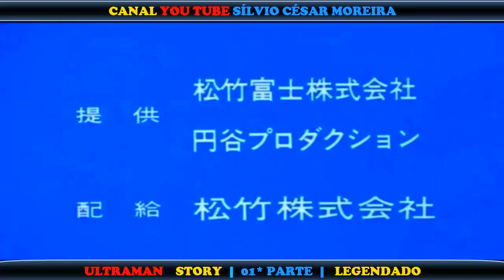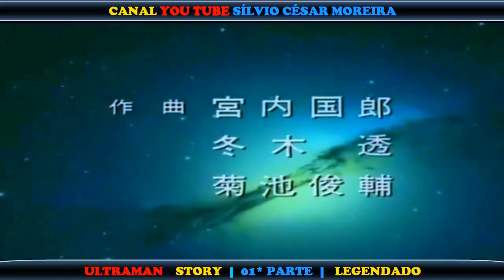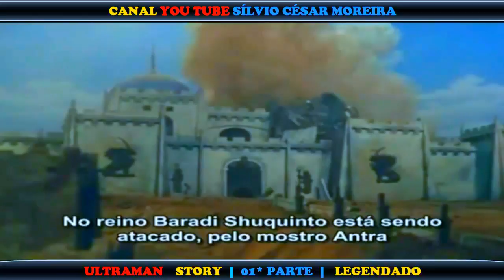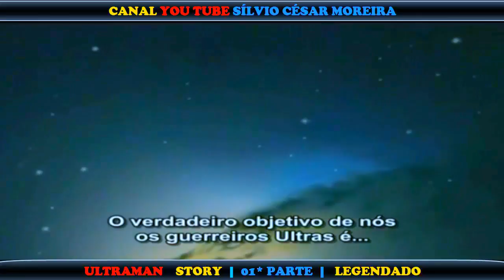ULTRAMAN STORY (MOVIE) | 01* PARTE | LEGENDADO